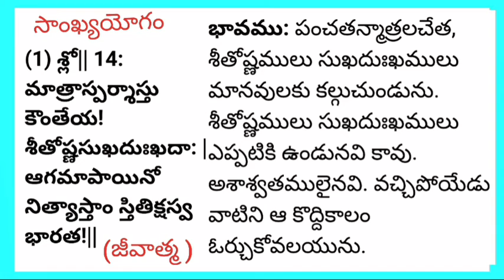భగవద్గీత సాంఖ్యయోగం 14వ శ్లోకం /bhagavadgeetha